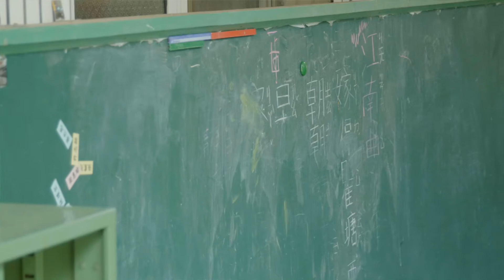2019年偏鄉玩程式Coding Fun-彰化同安國小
2019年夏天，熱血的台灣大哥大志工及合作夥伴們，在彰化撒下程式教育的種子！

故事從宇宙盟主發出自走車大賽戰帖說起...

化身訓練師的志工，帶領孩子完成自走車課程、學習程式設計，並且在遊戲中爭取競賽道具，孩子們總是能從中找到樂趣然後堅持下去，意想不到的超能力就在比賽時爆發啦！

孩子們說：「我想要學軟體設計，以後回來這裡、幫助這裡的人。」只要一點一點的陪伴，就能啟發孩子的超能力帶動正向循環，成就無限可能的未來！

感謝合作單位
彰化縣芬園鄉同安國民小學
中華民國愛自造者學習協會
所有老師及幫助我們的夥伴